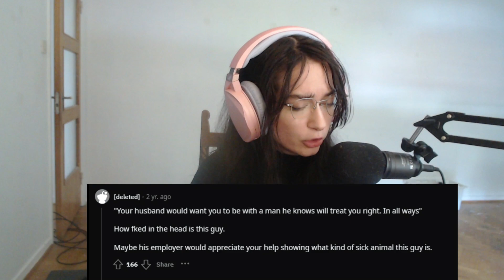Reading The Worst Messages I've EVER Seen